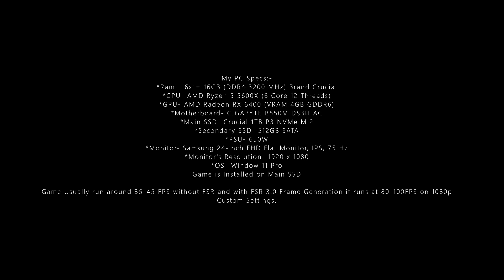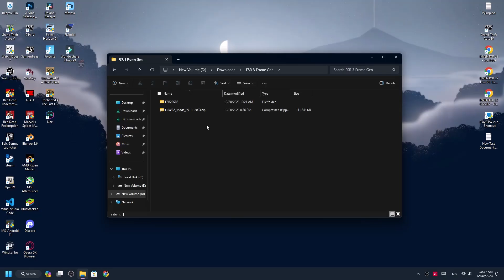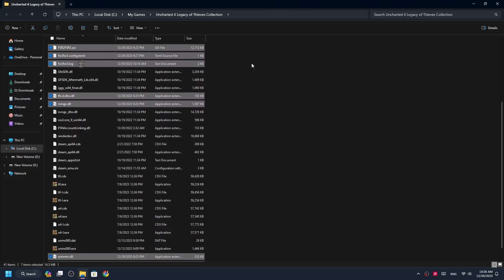Uncharted 4 – How to install AMD FSR 3 Frame Generation Mod | Legacy of Thieves Collection | LukeFZ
AMD Vega iGPU(Not sure it may work, No Official Data is available)

Uninstallation of Mod is shown at 8:25

*1 like = motivation
*1 comment = extra motivation

Chapters:-
Mod's Preview 0:00
Intro 0:51
Installation Step1 1:01
Installation Step2 1:41
Gameplay 2:10
Uninstallation of Mod 8:25
Thanks for Watching 8:37

Credits-
Music Used-

Tags-
download fsr,
download dlss,
Uncharted 4, AMD FSR, Frame Generation Mod, Increase FPS, VRAM Usage Fix, Uncharted 4 Mods, Gaming Performance, PC Gaming, Graphics Enhancement, Mod Installation, Uncharted 4 Optimization, AMD FidelityFX Super Resolution, FPS Boost, VRAM Optimization